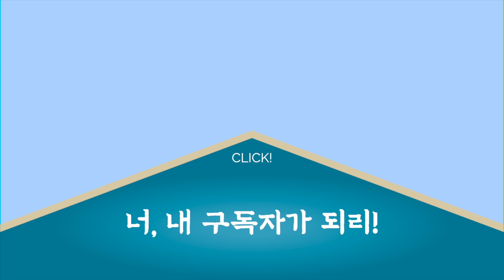인테리어 다 끝내고보면 1억짜리 인테리어는 안보이고 4천원짜리 소방감지기만 보이네?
💡🛠폴라베어 전실장 스마트스토어 🛠💡